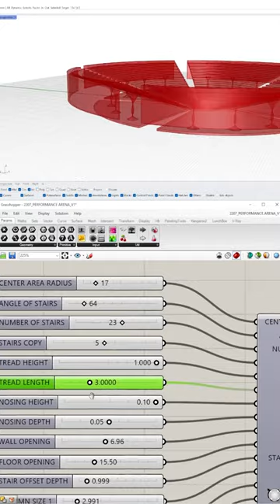Grasshopper for Rhino Parametric Design Script Design Overview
These videos are perfect for architects, engineers, and students who want to develop their advanced modeling skills.

When you become a DCO vault + member you will have access to a workshop, video scripts, and Store scripts.